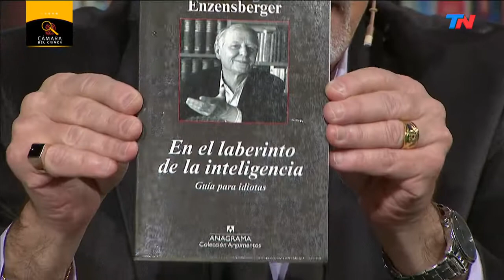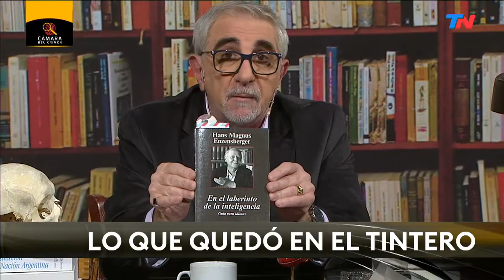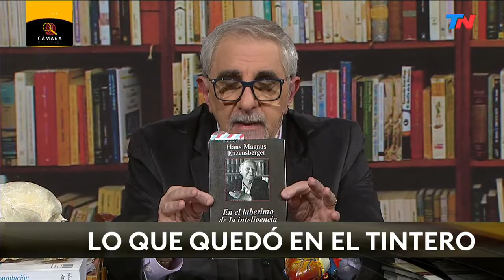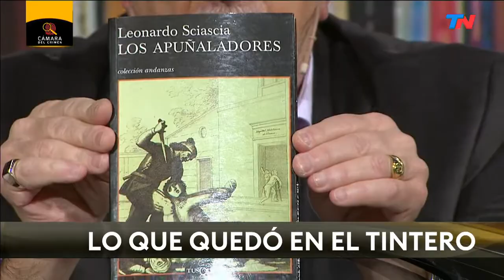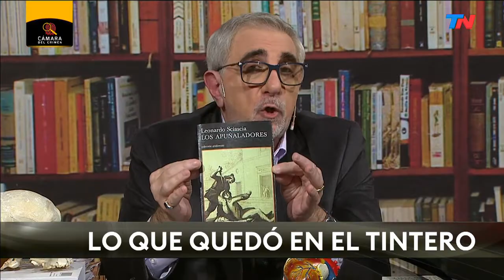Lo que quedó en el tintero: 10 años sin María Cash | CÁMARA DEL CRIMEN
Fragmento de "Cámara del Crimen", emitido el sábado 10 de julio del 2021.